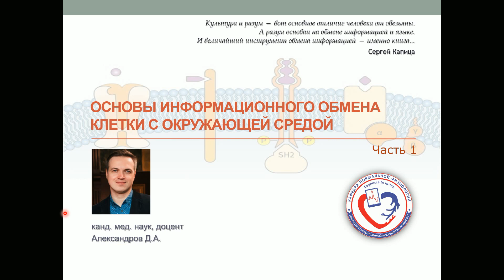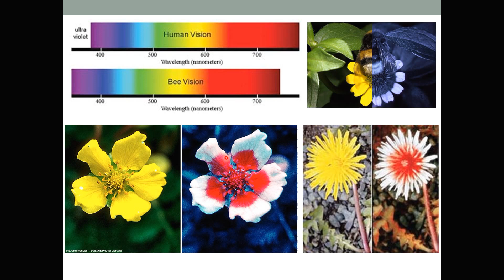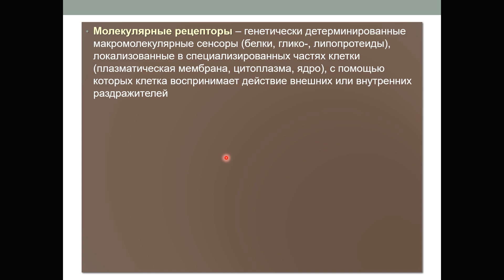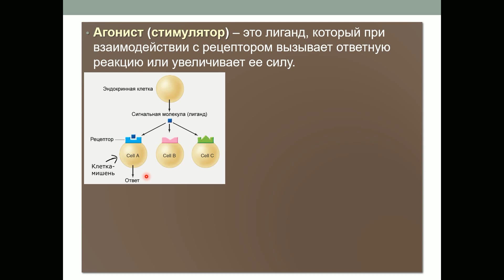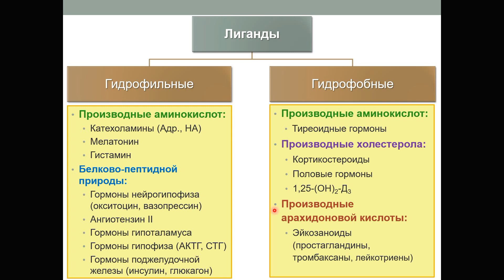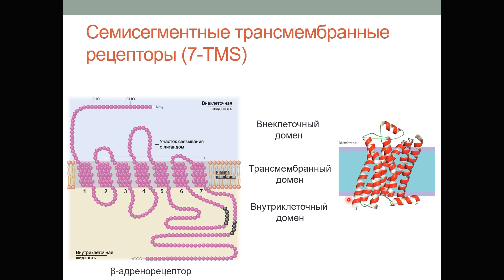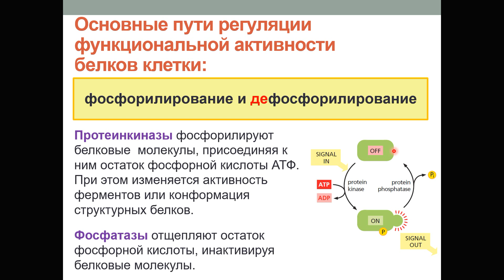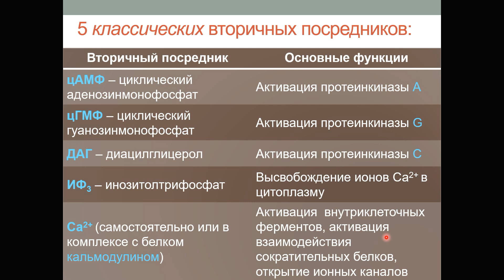Основы информационного обмена клетки с окружающей средой. Часть 1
Рассматриваются общие вопросы информационного обмена в клетке. Обсуждается классификация сигналов и их природа, механизмы взаимодействия сигнальных молекул с клетками-мишениями. Рассмотрены различия молекулярных и сенсорных рецепторов, вопросы их классификации. Даны понятия метаботропных и ионотропных рецепторов. Охарактеризованы общие вопросы функционирования 7-TMS (GPCR) рецепторов.